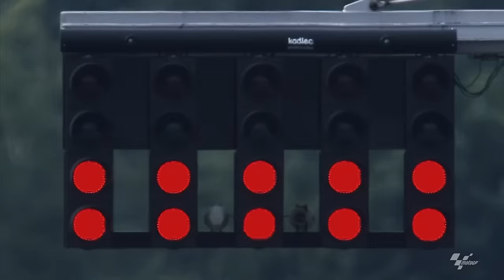HJC Jorge Lorenzo MotoGP Video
HJC rider Jorge Lorenzo battles for the 2015 MotoGP™ World Championship title at the final round of the season. HJC and Jorge Lorenzo have teamed up to secure his third World Championship.